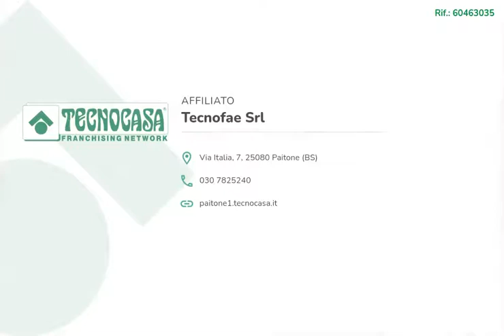Appartamento bilocale parzialmente arredato in affitto a Nuvolento.